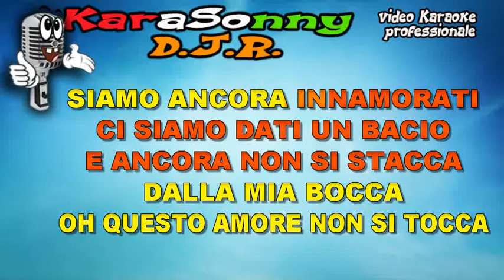Questo amore non si tocca Remix SDJR DEMO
Remix by Sonny DJR
KaraSonny DJR
questo amore non si tocca
Gianni Bella